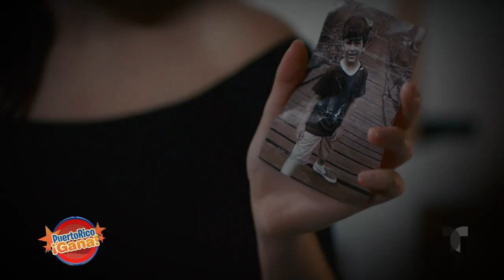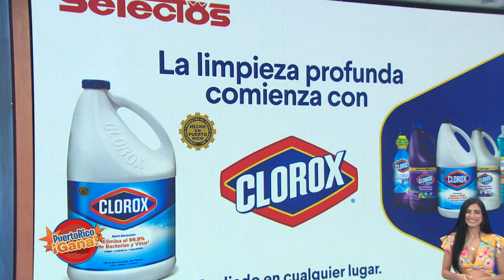Puerto Rico Gana - 09–14-2020- #5